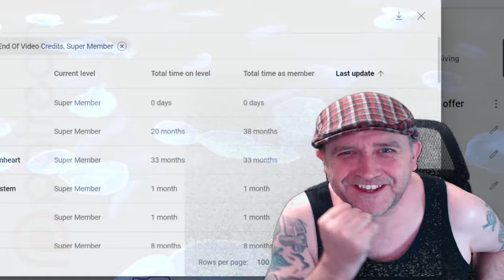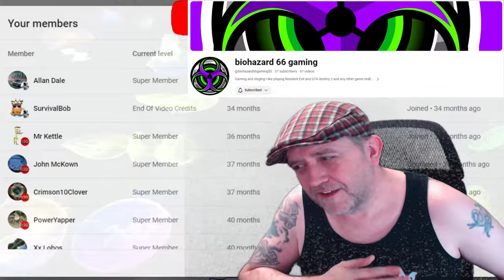Atlas Movie Review - Netflix - Mech Meh Or Mech Yeah - Captain Steve Talks Score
Atlas earns more than a shrug, even if it won’t settle relevant and alarming debates about artificial intelligence’s place in contemporary society. Brad Peyton oversees a futuristic action thriller that frequently plays like a clone of other cautionary tales about AI – but those movies, shows, games, and books don’t have Peyton’s secret weapon: Jennifer Lopez. She’s able to command the screen, bicker with software programs, and sell a convincing heroine’s arc from behind a mech-suit’s windshield. Atlas is far from the “Justice for AI!” disaster its premise implies, and while it’s not the next groundbreaking sci-fi epic, it earns points for building an entertaining, adequately executed movie around a hot-button topic.